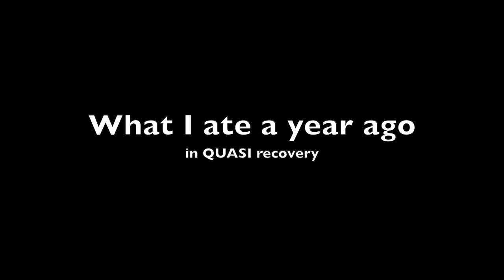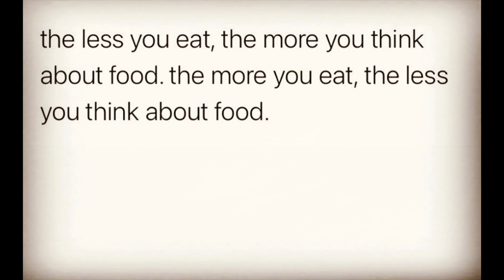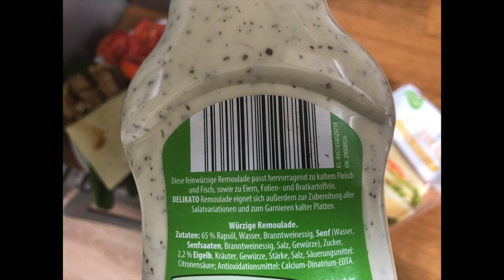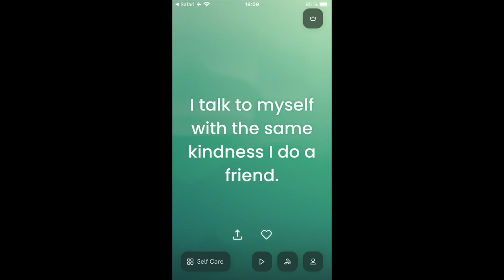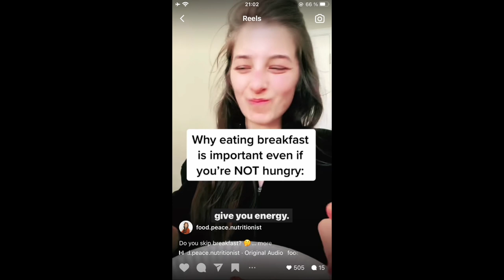Back in the whole food trap? what I eat 49 [365 Days from ED to Recovery]